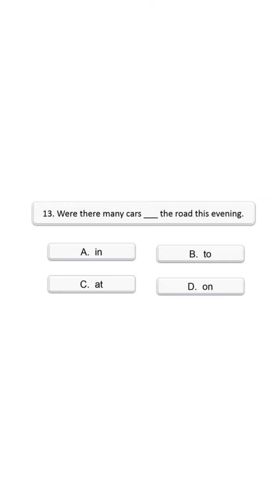Answer these Questions ||Test Preparation Series || Test -5